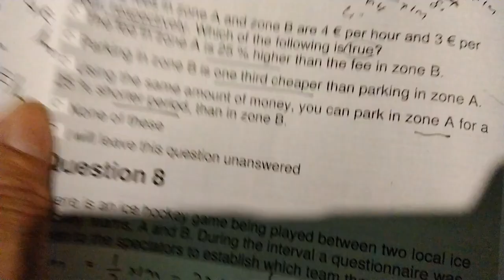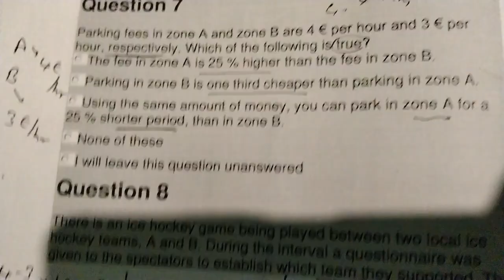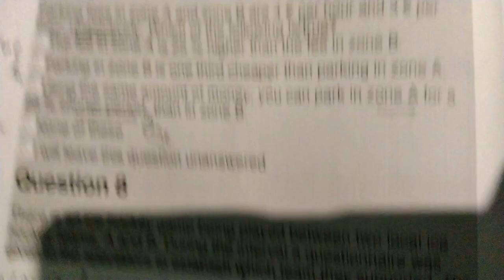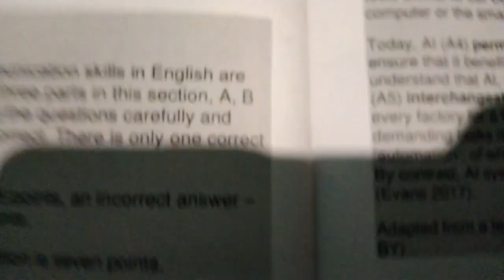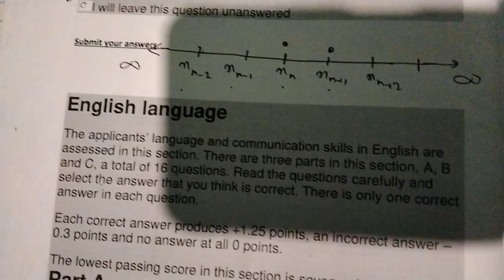Internation UAS exam [Finland] | Real exam paper, 2022, part 4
This discussion help you pass the Finland university entry exam 2023